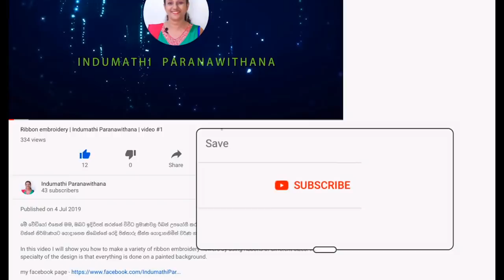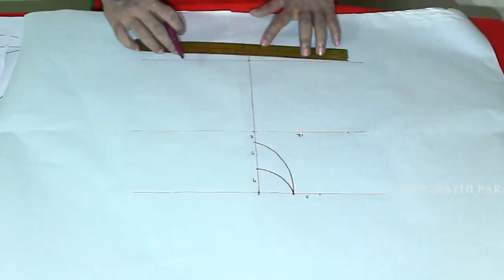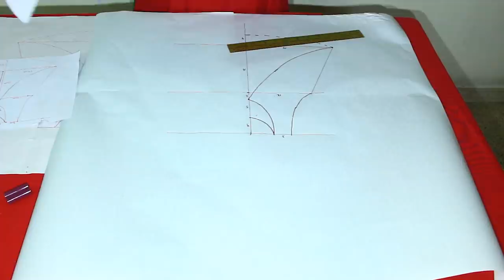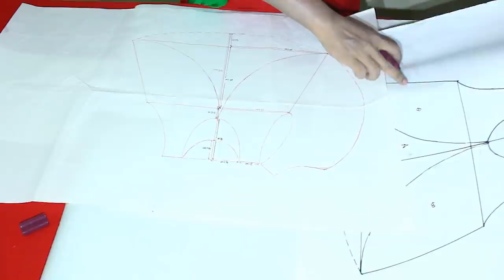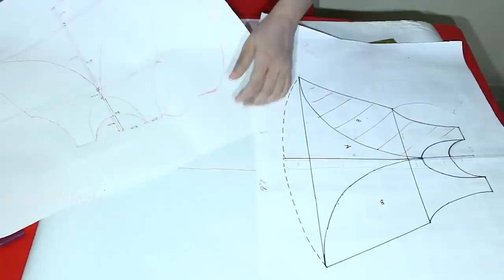Pattern Making for Baby Suit | Indumathi Paranawithana | Video #10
In this video I will teach you how to make the pattern of a baby suit, by your own.

unauthorized re-publishing, selling, distribution, and replication are prohibited.